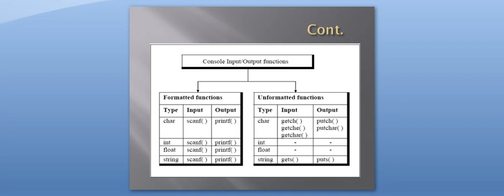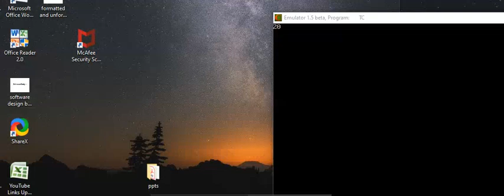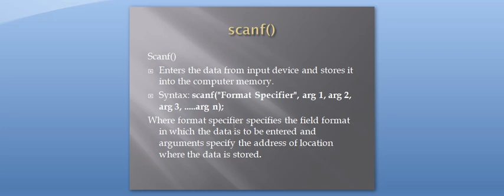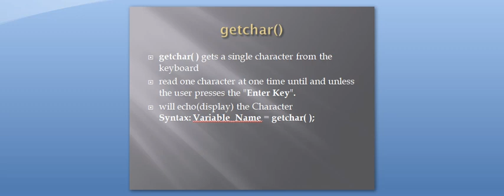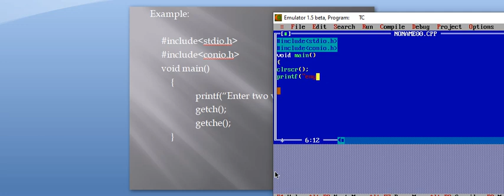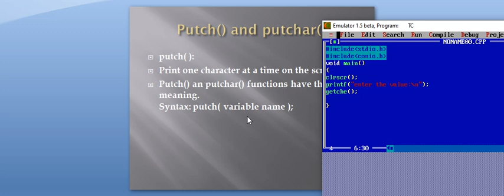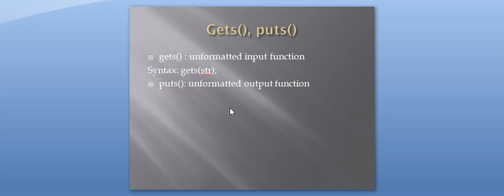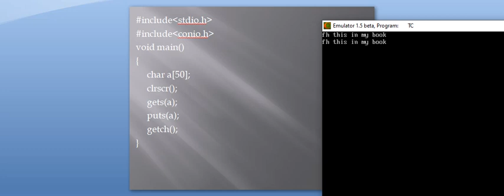IT/CSE 3 CPC Program Structure Part 4|| Input Output Statements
Lecture for Diploma Students
Sandeep Kaur, Lecturer
Govt. Polytechnic College for Girls, Jalandhar